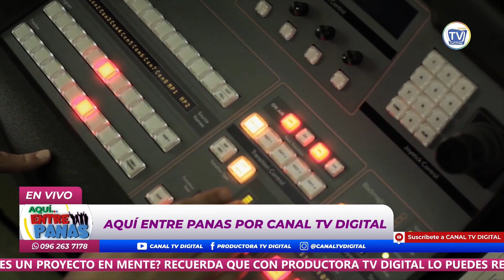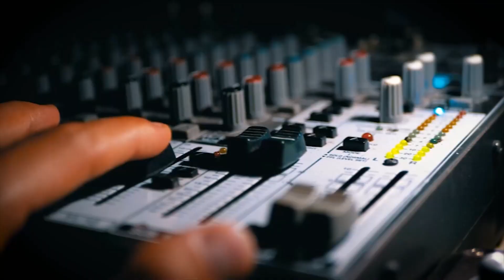MARCELA FABARA NOS VISITA AQUI ENTRE PANAS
AQUÍ ENTRE PANAS🔥
Conducción:
Michelle Yépez @mixitayepez

Producción
Carlos Méndez